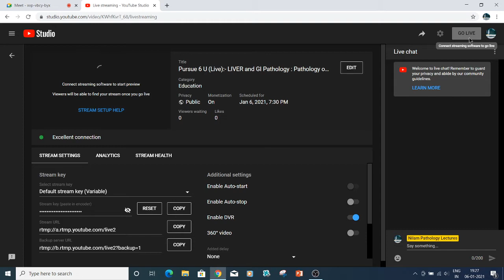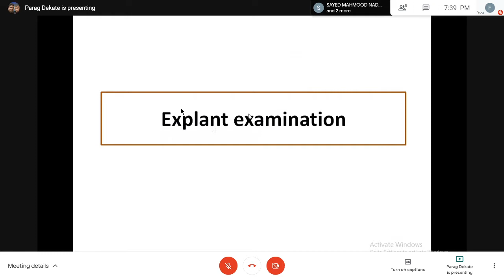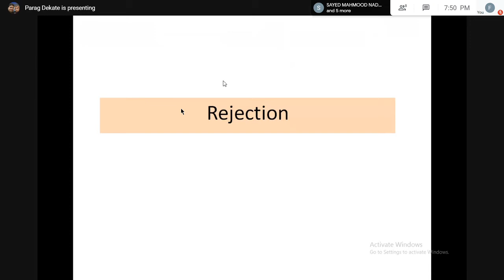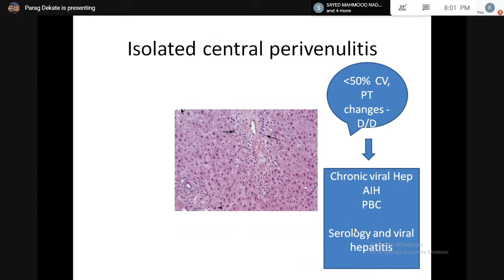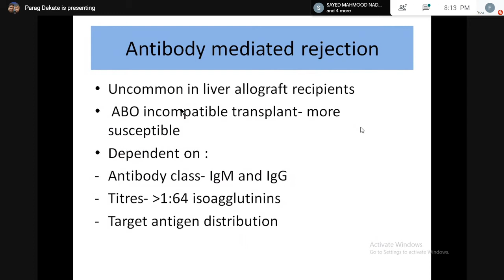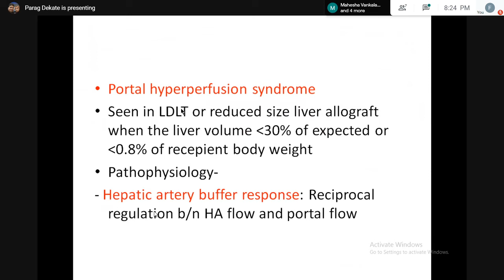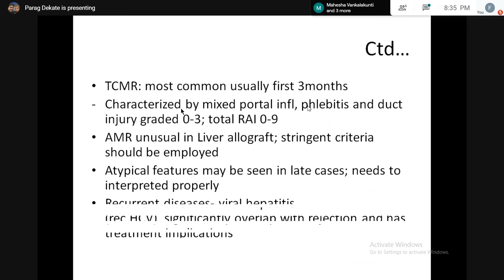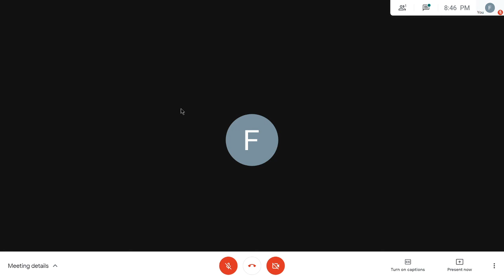Pursue 6 U (Uploaded):- LIVER and GI Pathology : Pathology of Liver Transplant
Pursue 6 U (Uploaded):- LIVER and GI Pathology :
 Pathology of Liver Transplant

Lecture conducted by:
Dr Jyoti Parag Dekate . MD (PGIMER, Chandigarh).
Fellow GI & Liver Pathology. University Health Network Toronto, Canada
Consultant  GI, Hepatobiliary Pathology.
Department of Histopathology, Gleneagles Global Hospitals, Hyderabad.
Multiple national &  international publications.